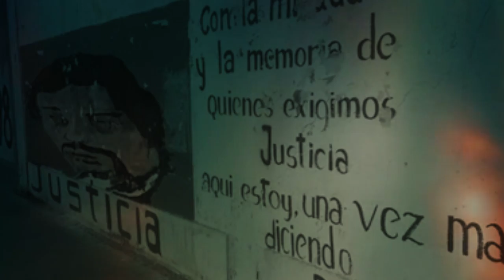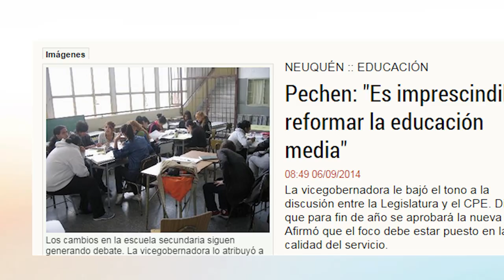Aten sobre la Reforma Educativa: cierre de materias y despidos encubiertos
Videoinforme de Aten sobre la impunidad que el gobierno de Sapag le garantizo al sobichismo en el sobreseimiento de todos los involucrados en la causa Fuentealba II
Tambien Aten responde a las acusaciones del subsecretario de seguridad Gustavo Pereyra.
En el ultimo tramo del videoinforme, Patricia Jure de la comision directiva del gremio, refuta los terminos falaces en los que el oficialismo neuquino impulsa la mal llamada Reforma Educativa
(cuando en realidad es ANTI-educativa)